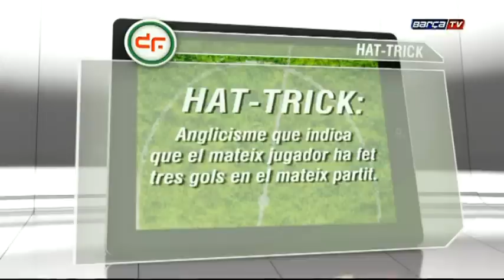FC Barcelona B - Indonesia National Team under 19 (6-0)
Friendly game between FC Barcelona B and Indonesia National Team under 19 (6-0).

Barça B, 6
Indonesia U19, 0

Barça B: Ondoa, Luis Suárez, Pol Calvet, Babunski, Macky, Gumbau, Cámara, Vermaelen, Halilovic, R.Costa and Kaptoum. Also played J.Suárez, Campins i Maxi.

Indonesia U19: Murdinato, Gede, Rochman, Dimas, Harginato, Yahdian, Kurniawan, Maldini, Yama, Paulo and Udin. Also played Albaar, Drajad, Sandi, Setho, Fajrin, Roni, Indriyana, Ichsan, Hamdi, Zein and Septian.

Goals: 1-0 Vermaelen, min 3; 2-0 Luis Suárez, min 12; 3-0 Babunski, min 26; 4-0 Agostinho Cá, min 65; 5-0 Luis Suárez, min 67; 6-0 Maxi Rolón (p), min 77.